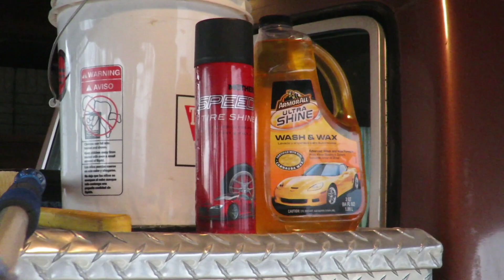WASH & WAX my 1978 F-250 SuperCab!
Wash and wax on my 1978 Ford F-250 Supercab! I got this 78' SuperCab delivered from 3 hours away from a small town in the middle of nowhere, Oklahoma. Even though it's brown I love this thing! The ole grandpa rig.

This 1978 Ford F-250 has a 460 V8 and an automatic transmission!
Comment what y'all think about the ole grandpa truck.